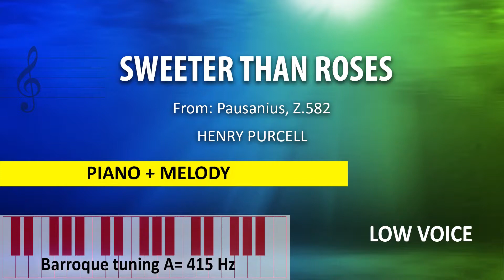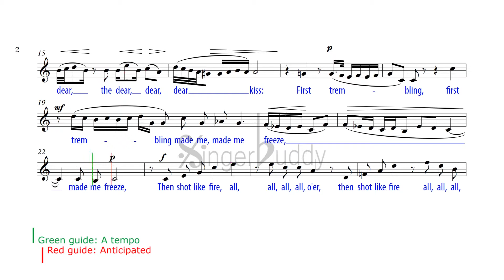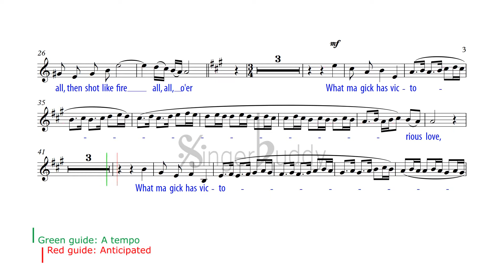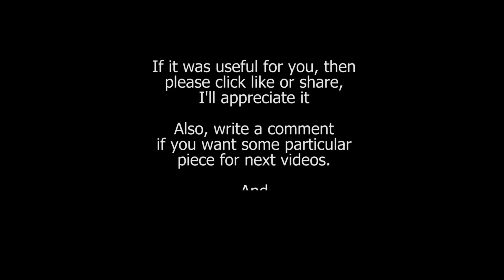Sweeter Than Roses / Purcell: Instrumental (A=415)/ Low Voice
BARROQUE TUNING A=415Hz
PIANO + VOCAL MELODY
Composer: Henry Purcell
FROM Pausanius, Z.582

Sweeter than roses, or cool evening breeze
On a warm flowery shore, was the dear kiss,
First trembling made me freeze,
Then shot like fire all o’er.
What magic has victorious love!
For all I touch or see since that dear kiss,
I hourly prove, all is love to me.